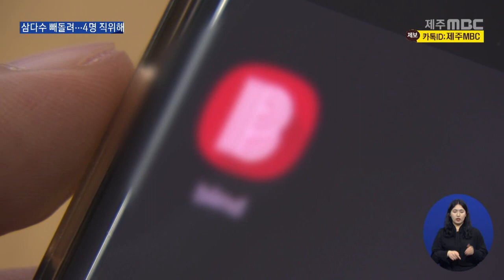개발공사 직원들 삼다수 빼돌렸다 적발 (2021.6.29 /뉴스데스크 제주/ 제주MBC)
[앵커]
 먹는 생수인 제주 삼다수를 생산하는
제주도개발공사 직원들이
삼다수를 빼돌린 사실이 드러났습니다.

 관련 직원 4명이 무더기로 직위해제된 가운데
개발공사가 조직적, 지속적으로 이뤄졌는지
자체 감사에 착수했습니다.

 박성동 기자입니다.

[리포트]
 내부 직원만 익명으로 게시글을
올리고 볼 수 있는 온라인 커뮤니티 앱,

 이달 초, 이 앱에
제주도개발공사 삼다수공장의 일부 직원들이
생수를 빼돌리고 있다는 의혹이 제기됐습니다.

 2리터 페트병
천100개씩 포장하는 팔레트 단위로
한 번에 여덟 개씩 차량을 동원해 빼돌린다는
내용이었습니다.

 개발공사가
자진신고 등의 방법을 통해 확인에 나선 결과,
지금까지 파악된 관련 직원은
생산직 2명과 물류, 시설관리직 1명씩 등 4명.

 이들은 생산된 완제품을
파손품 등으로 꾸며 빼돌린 것으로
전해졌습니다.

 개발공사는 이들을
지난 23일자로 직위해제하고
내부 감사에 착수했습니다.

 제주도개발공사 관계자
 "내부 여론이 있어서, 확인 중인 단계고.
공모 관계도 지금 감사 중이어서 자세히 얘기를
하기가 어렵습니다. 생산 시스템도 넓게는
확인해야 하는데..."

 문제는
직원들이 삼다수를 조직적으로
또 얼마나 오랜 기간 빼돌렸는지 여부.

 개발공사는
생산 과정에 불량품이 생기면
사내 음용수 등으로 사용해와
실제 어느 정도 빼돌렸는지
확인에 애를 먹고 있는 것으로 알려졌습니다.

 벌써부터 개발공사의 관리 감독이
허술했다는 비판이 터져 나오는 가운데,
빼돌린 물량을 시중에 팔아넘긴 것 아니냐는
의혹까지 일면서 경찰 수사를 촉구하는
목소리도 나오고 있습니다.

 강성의 / 제주도의회 환경도시위원장
 "제주도민들이 함께 만든 공기업이어서
일반 기업과 다른 도덕적 기준, 청렴에 대한
강한 사회적 책임이 있어야 합니다."

 개발공사는
직원 전수조사와
공장 안 CCTV를 통해
빼돌린 양과 기간을 확인 중이며,
내부 감사 결과가 나오면
이를 토대로 사법당국에 수사의뢰를
검토할 계획이라고 밝혔습니다.

  MBC뉴스 박성동입니다.